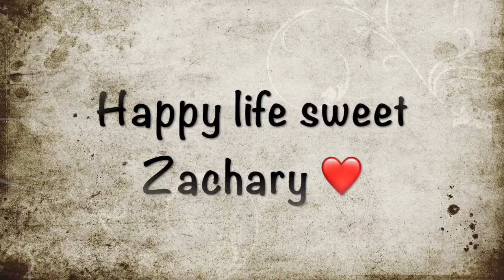🏡 ZACHARY's FREEDOM VIDEO! 🏡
He was so lost and confused when he ended up in the Shelter and then he wa finally adopted. He was quickly returned by that adopter and he just shut down after that. Thanks to all of your SHARING and a LIFE SAVING ADOPTER, he took his FREEDOM WALK out of the Shelter. Happy life sweet ZACHARY ❤️